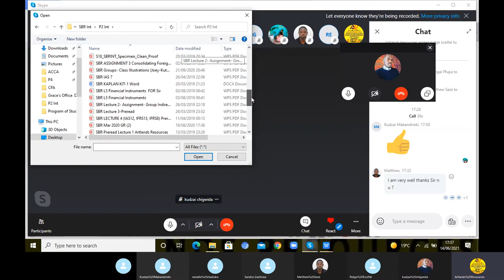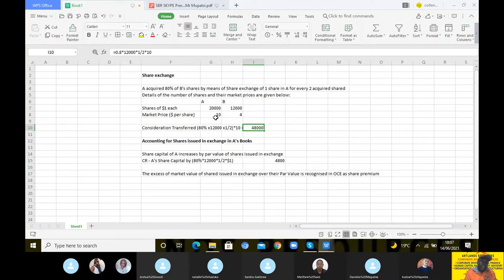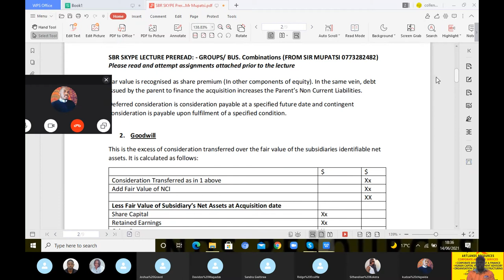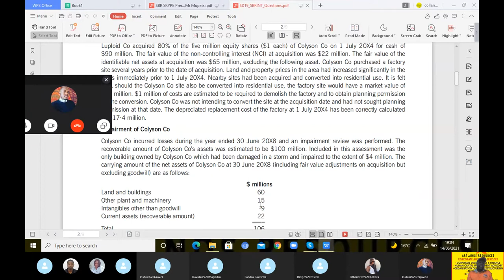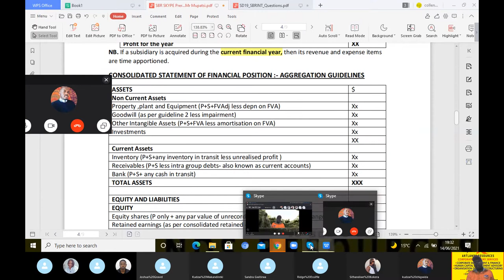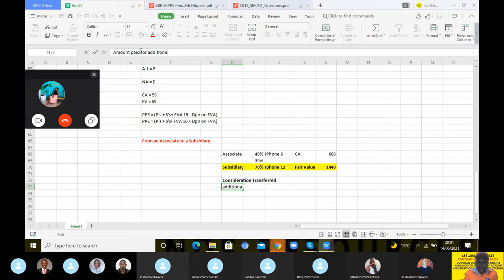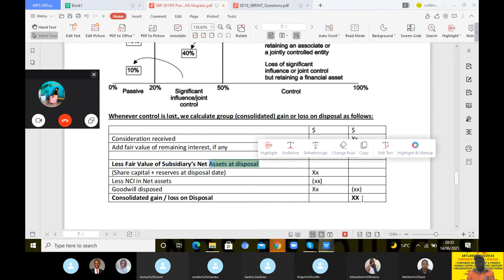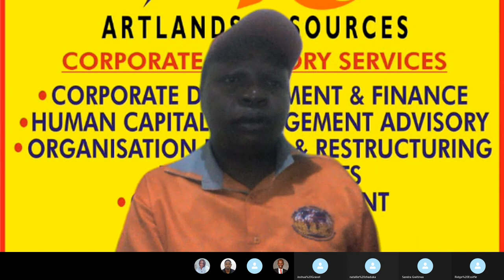GROUP FINANCIAL STATEMENTS - [2024-2025 LECTURE SERIES] [ ACCA -SBR]- [CIMA - F2] - [ICSAZ -Adv ACC]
The role of the Accountant has drastically changed and involves you acting as an consultant to the Board on Financial Reporting Matters. In this video, I guide you in applying the provisions of IFRS 3 & IFRS 10 in preparing Group Financial Statements.

 objective of financial reporting,  conceptual framework of financial reporting,  acca lectures, conceptual framework for financial reporting, financial reporting power bi